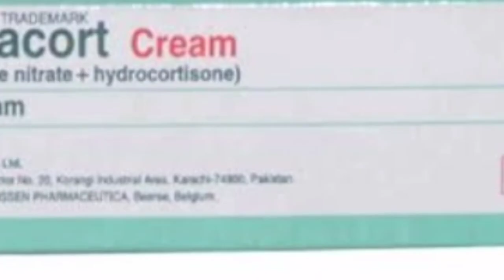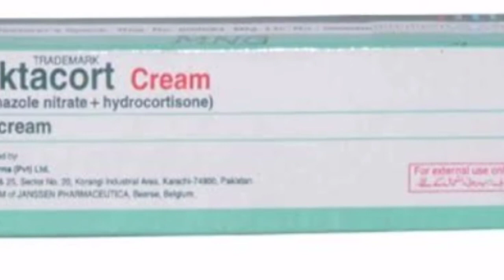Daktacort uses and side effects